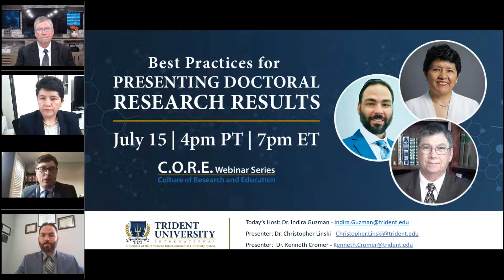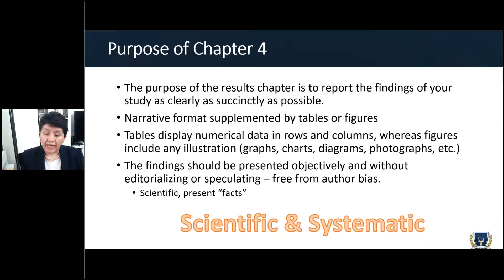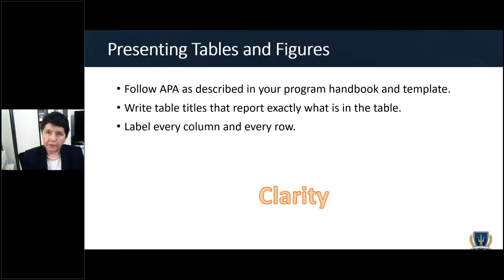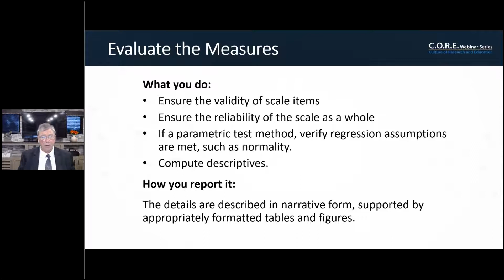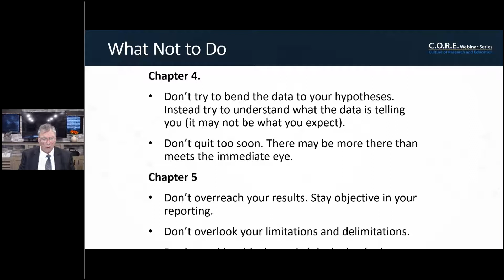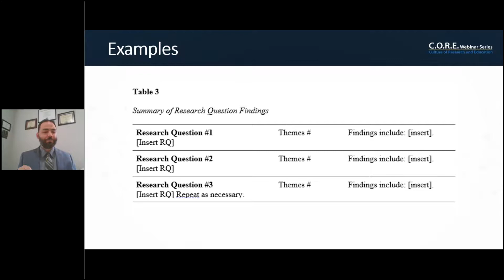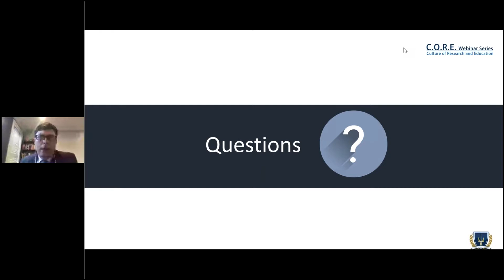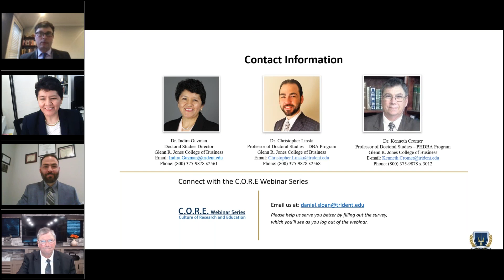Best Practices for Presenting Doctoral Research Results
Best Practices for Presenting Doctoral Research Results will be presented by Dr. Indira Guzman,  Dr. Kenneth Cromer, and Dr. Christopher Linski. This presentation will cover the structures of chapters 4 and 5 of a typical doctoral manuscript for a traditional Ph.D. program and for a professional doctorate (DBA), the type or audience, and the importance of being objective and clear and concise in the presentation of results.

The panel will discuss examples and tips for presenting results, findings, conclusions, and recommendations from doctoral research.

The presentation will be followed by a Q&A with our three presenters.